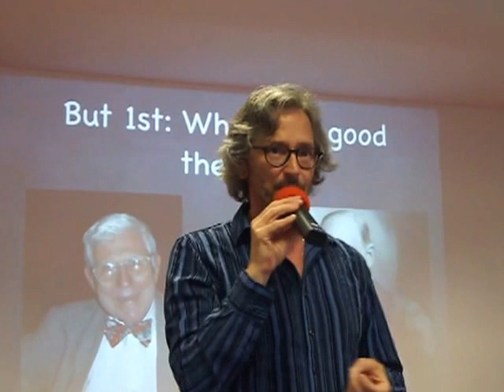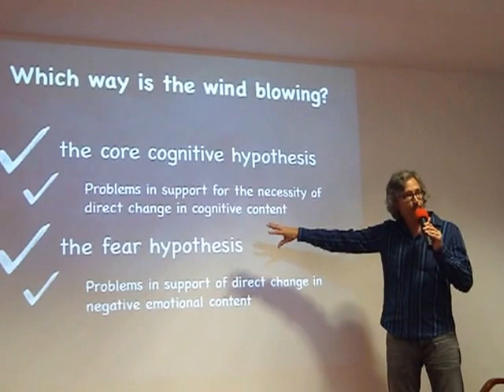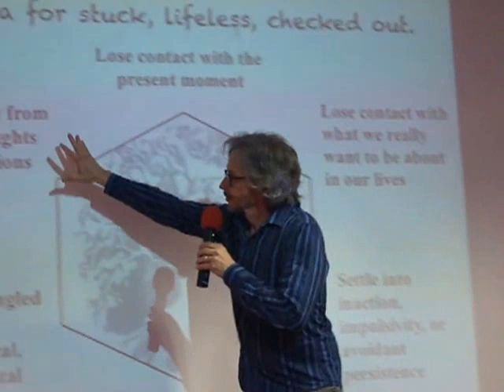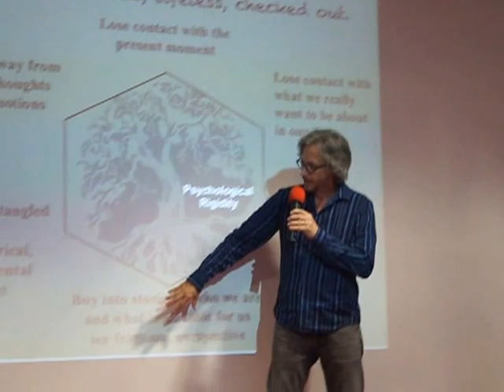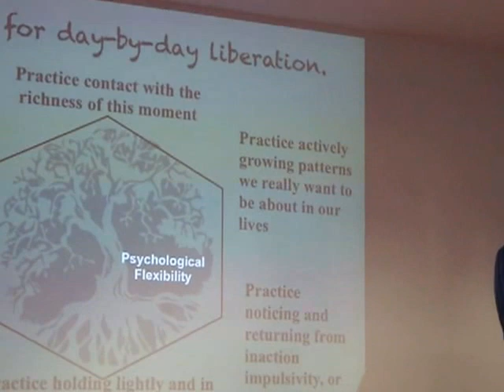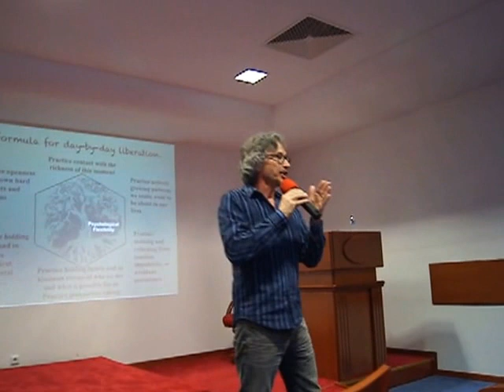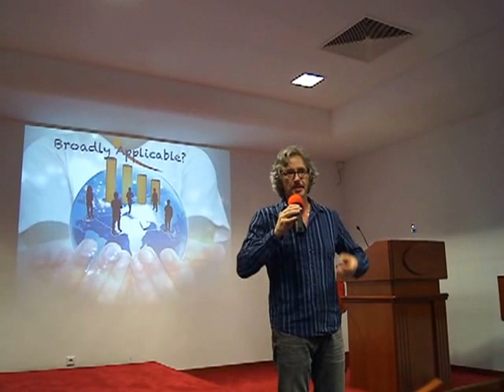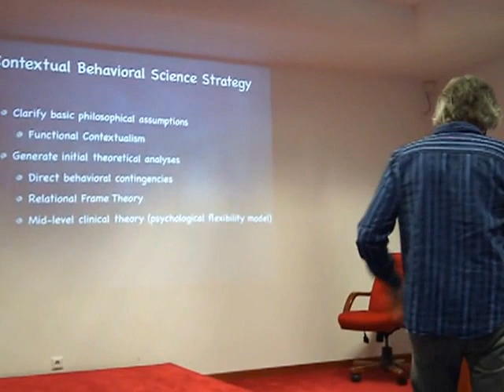Kelly G. Wilson: Building A Unified Model: Psychological Flexibility (Part 2 of 3)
This is Part 2 of 3 of my Keynote address at the First International CBT Conference in Bosnia and Herzegovina June 7, 2013. for part 1.